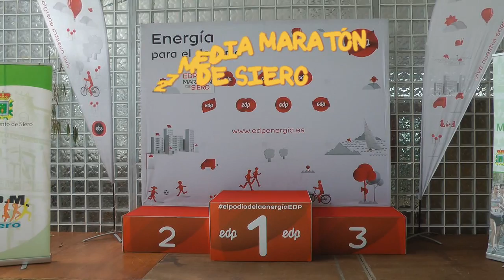Nº 21 27 MEDIA MARATÓN DE SIERO Asturias España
Un año más se celebró en Pola de Siero (ASTURIAS) la 27 MEDIA MARATÓN 2016 con gran participación de atletas y de público en general.
Tengo que decir que yo me sorprendo de pocas cosas pero hoy la ORGANIZACION DEL PATRONATO DEPORTIVO MUNICIPAL DE SIERO  me sorprendió, sus premios, su organización el Sr. Virginio Ramírez director y su Directora-Adjunta  Marta Coya lograron casi la perfección para organizar un evento de estas características, desde esta un gran aplauso a esos y a todos sus colaboradores, Ayuntamiento, Sponsor y a todos los voluntarios que hicieron posible todo esto que veréis en los videos.
Premios en metálico, en metálico para quien hiciese mejor marca que el año pasado, cestas, comida, bebida, frutas, reconstituyentes, masajes, chocolate, pasteles…No voy a enumerar todo lo que mis pequeños ojos vieron, pero tenían hasta guardería, en fin…MUCHAS FELICIDADES A TODOS.
Día frio con lluvia pero no fue un obstáculo para estos-as grandes deportistas, entrevistas videos, como siempre amigos-as todo lo que puede hacer para dejar Constancio del evento.
Jóse ELCAMARONIN
A year held in Pola de Siero (Asturias) the 27 HALF MARATHON 2016 with great participation of athletes and the general public.
I have to say that I am surprised a few things but today the organization of the Municipal Sports SIERO surprised me, awards, organization Mr. Virginio Ramirez Director and Director-Deputy Marta Coya succeeded almost perfectly to organize an event these characteristics, this great applause from those and all his collaborators, Town Hall, Sponsor and all the volunteers who made this all possible that you will see in the videos.
Cash prizes, cash for those who would make a better record than last year, baskets, food, drink, fruits, tonics, massages, chocolate, cakes ... I will not list everything that my little eyes saw, but had to kindergarten, Anyway ... CONGRATULATIONS TO ALL.
cold rainy day but it was not an obstacle for these-as great sportsmen, video interviews, as always friends-as all you can do to stop the event Constancio.
Jóse ELCAMARONIN